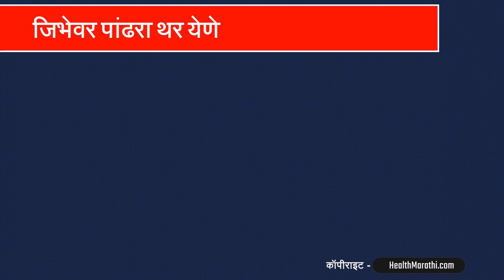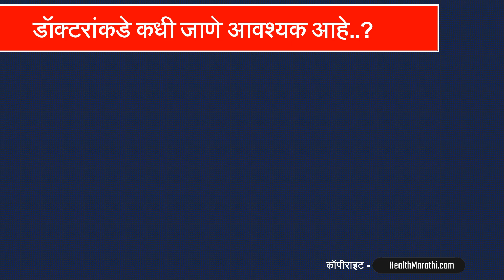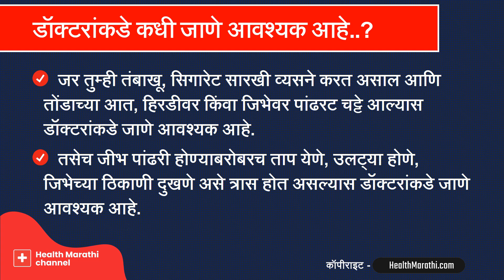जिभेवर पांढरा थर येणे याची कारणे व उपाय : डॉ सतीश उपळकर | jibhevar pandhra thar yene in Marathi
जिभेची स्वच्छता न राखणे अशा विविध कारणांनी जिभेवर पांढरा थर येऊ शकतो. जिभेवर पांढरा थर येणे याची कारणे व उपाय याविषयी माहिती तुम्हाला या व्हिडिओत मिळेल. डॉ सतीश उपळकर यांनी या व्हिडिओमध्ये जिभेवर पांढरा थर का येतो व त्यावरील घरगुती उपाय याविषयी माहिती सांगितली आहे.

00:00. जिभेवर पांढरा थर येणे
00:23. जिभेवर पांढरा थर येणे याची कारणे
01:10. जिभेवर पांढरा थर येणे यावरील उपाय
01:46. डॉक्टरांकडे कधी जाणे आवश्यक आहे ?